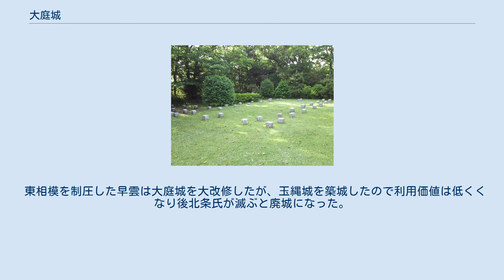大庭城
大庭城（おおばじょう）は、神奈川県の藤沢市大庭にあった日本の城。
現在も残る多くの遺構からは、大きな規模をもった城であったことがわかる。
 平安時代の末期、この地は大庭御厨と呼ばれる伊勢神宮の荘園であった。
この荘園は、桓武平氏の流れをくむ鎌倉景正（権五郎、景政とも表記）によって開拓され、伊勢神宮に寄進されたもので、のち子孫は大庭氏に改姓し、代々治めていた。
 城を築城したのは大庭景親の父にあたる大庭景宗と言われている。
「大庭の舘（たて）」とも呼ばれ、景親らの軍事拠点として重要な役割を果たしたと想定される。
石橋山の戦いで源頼朝に勝ったものの、一族のほとんどは筑前(現在の福岡県)に渡ってしまうが景親は最後まで抵抗し、捕らえられ斬首される。
その後兄の大庭景義の子である大庭景兼（小次郎景兼）が和田合戦にまきこまれ大庭氏は滅亡したとされていたが、現在では、筑後（現在の福岡）に逃れたという説が有力とされている。
 大庭氏の子孫および一族の存続を示す具体的な記録の一つとして、相模国の大庭三郎景連が備後の新庄本郷に地頭として任命され、建保元年（1213年）、当地で築城した事例がみえる。
のち大場氏と称した。
なおこれも大庭城（または大場山城、本郷城などの別称あり）との呼称が残っている。
 扇谷上杉氏の家臣であり江戸城を築城した築城の名手太田道灌が鎌倉と糟屋館の中間地点のこの地に最新の技術を取り入れ築城工事をおこなったと言われている。
しかしこの後相模を侵攻してきた北条早雲によって大庭城は落城してしまう。
なおこの戦には「舟地蔵伝説」が残っている。
 東相模を制圧した早雲は大庭城を大改修したが、玉縄城を築城したので利用価値は低くくなり後北条氏が滅ぶと廃城になった。
 戦国時代の大規模な空堀や土塁などが残っており、大庭城址公園として保存されている。
周辺は湘南ライフタウンとして開発されたが、二番構や駒寄など大庭城由来の地名が残っている。